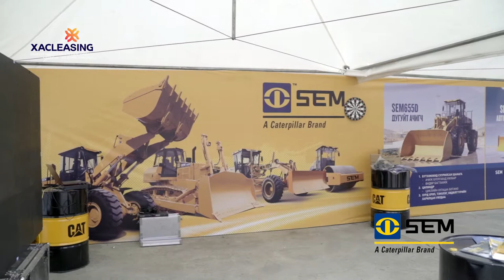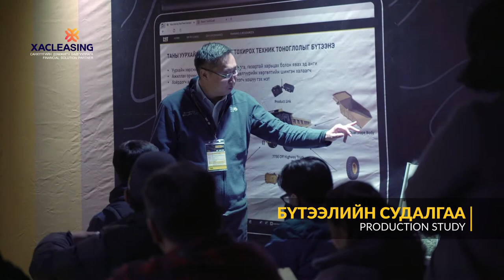CAT CARE 2022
Өнгөрсөн Баасан гараг буюу 2022 оны 4 дүгээр сарын 22-ны өдөр зохион байгуулагдсан "CAT CARE-2022" үйл ажиллагааны үеэр нийт 60 орчим байгууллагын 150 гаруй харилцагч хүрэлцэн ирж бидэнтэй хамт нэгэн өдрийг өнгөрөөлөө. 🙏

"Барловорлд Монголиа" ХХК-ны хамт олон тус үйл ажиллагааны үеэр CAT-ын техник, технологийн шийдлүүд, SEM, Michelin брэндийн техникүүд, борлуулалтын дараах үйлчилгээ зэрэг нийт 14 сэдвээр байгууллагаа бүрэн танилцуулсан юм. 😎

Бидний урилгыг хүлээн авч, үйл ажиллагаанд маань хүрэлцэн ирсэн нийт харилцагч та бүхэндээ дахин талархсанаа илэрхийлье! 💛

Удахгүй дахин уулзацгаая! 😇